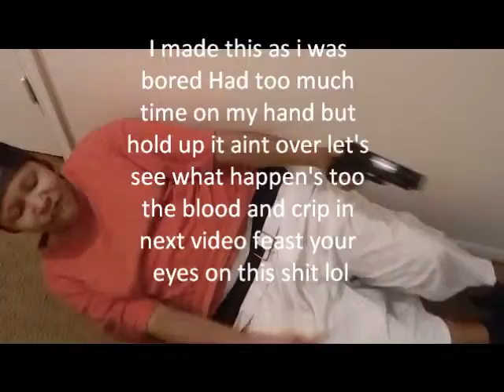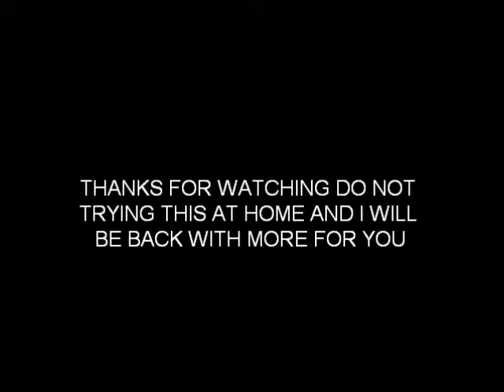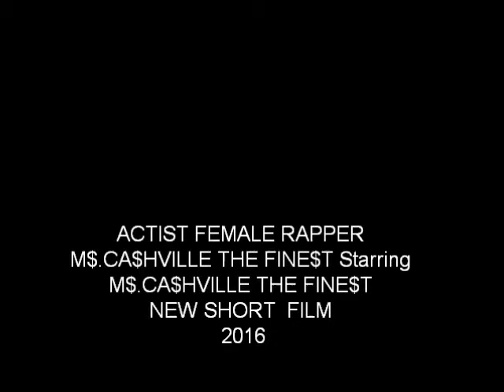M$.CA$HVILLE FILM COMEDY VINES - WHY YOU SMOKING IN MY HOUSE -BLOODS VS CRIPS